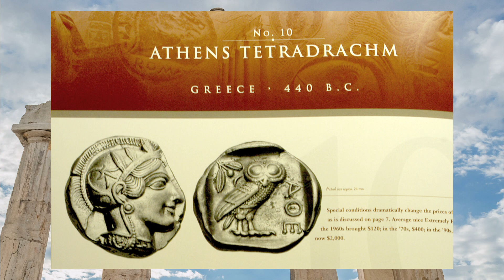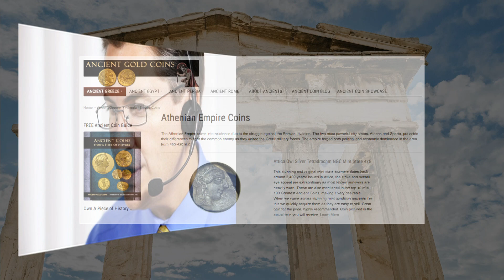Ancient Athenian Silver Owls Coins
Athens holds a unique place in our hearts and minds as the foundation of western civilization.  Even today the Parthenon stands high upon the rocky Acropolis as a testament to the greatness of ancient Greece.

Imagine holding something from nearly 2,500 years ago—today, you can experience that feeling by owning one of the most famous of all ancient silver coins, the Athenian Silver Owl.

The Athenian silver tetradrachm is an impressive piece of human history.  Ranked as the #10 Greatest ancient coin in the 100 Greatest Ancient coins book, the owl is a testament to the prosperity and pride of ancient Greece.

These impressive silver coins contain over a half ounce of pure silver and are impressive and hefty in-hand. These very coins were found in almost every marketplace in the Mediterranean and beyond, and they depict the helmeted head of Athena—the deity of Athens and the goddess of wisdom, on the obverse. The reverse shows the owl, the totem animal of the city, under a moon and an olive branch.

Austin Rare Coins is pleased to offer a wide variety of  Athenian Owls in several different grades and prices. If you would like more information about Owls or would like to know more about what we have to offer, check out our webpage or give us a call… our ancient coin specialists are on call to help you find the exact ancient coin you’re looking for.

These coins are also mentioned in the top 10 of all 100 Greatest Ancient Coins and to find out more talk to an Ancient Coin Advisor at Austin Coins today at 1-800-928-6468!